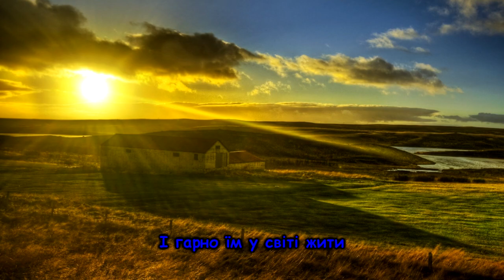Українська дитяча пісня "Бабусині казки" та інші пісні для дітей українською мовою. Ukrainian songs.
Українська пісня "Бабусині казки" та інші пісні для дітей українською мовою. Ukrainian songs.
Виконали О.Мудра та А.Хемій
Музика Н.Галабурда
Слова А.Костецького
Аранжування Л.Рокецький

Слова:
За голубими вітряками,
Де скачуть коники баскі,
Десь у траві під лопухами
Живуть бабусині казки. (Двічі).
Па... Па... Па...Па...
Па... Па... Па...Па...
Па... Па... Па...Па...
Па... Па..

Вони стрічають ранки з птаством,
Дощем напоюють сади,
А вечорами ходять пасти
По небі синьому зірки. (Двічі).
Па... Па... Па...Па...
Па... Па... Па...Па...
Па... Па... Па...Па...
Па... Па...

І гарно їм у світі жити
У теплій тиші запашній,
Бо їхній дід — вусате жито —
Для них нашіптує пісні. (Двічі).
Па... Па... Па...Па...
Па... Па... Па...Па...
Па... Па... Па...Па...
Па... Па...

А їхня мати — біла хмара —
Охороня від спеки їх,
Сестрички-квіти різнобарвні —
Дарують їм веселий сміх. (Двічі)
Па... Па... Па...Па...
Па... Па... Па...Па...
Па... Па... Па...Па...
Па... Па...

А ніч коли злітає з неба
І заглядає до вікна,
Тоді казки спішать до тебе
І світяться щоранку в снах. (Двічі)
Па... Па... Па...Па...
Па... Па... Па...Па...
Па... Па... Па...Па...
Па... Па...